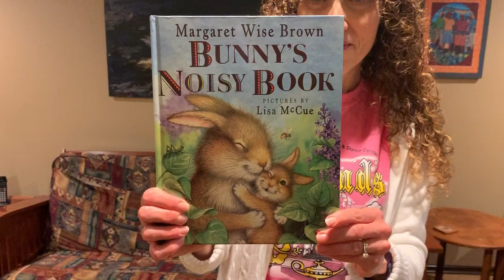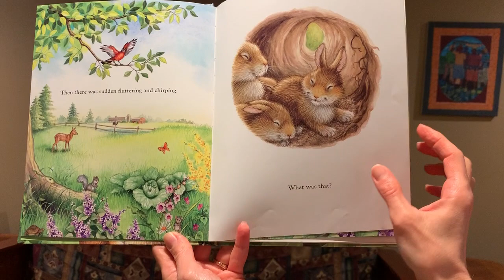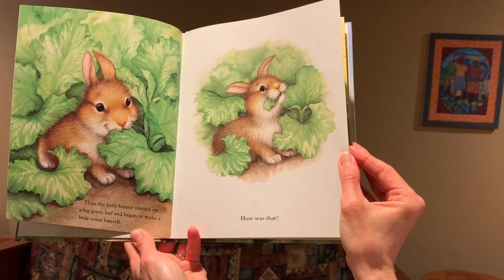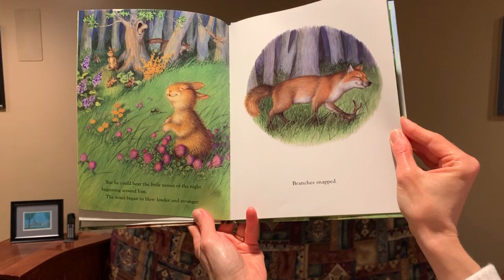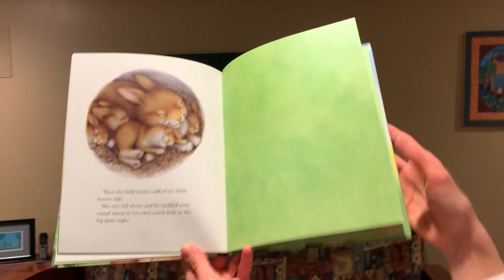Story Book Drama with Miss Brenda: Bunny's Noisy Book by, Margaret Wise Brown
Little Bunny wakes up curious about all the morning noises he is hearing.  Dramatize the story with Miss Brenda and learn a fun listening game that you can play with your family.